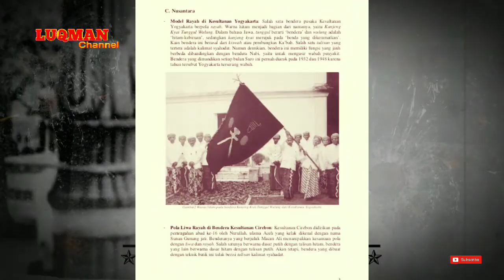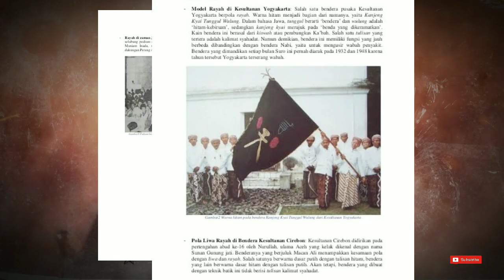Pusaka keramat keraton yogyakarta..!! kanjeng kyai tunggul wulung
Kangjeng Kyai Tunggul Wulung diberi nama demikian karena benda pusaka tersebut berwarna dasar biru tua kehitam-hitaman, dalam bahasa Jawa warna tersebut disebut wulung. Di tengah bendera terdapat dekorasi berwarna emas, dan di tengah dekorasi terdapat kaligrafi Surat Al Kautsar, Asma’ul Husna, dan Syahadat.

Luqman Channel menyajikan informasi wisata,hal unik di dunia,sejarah,kebudayaan,hal aneh,fakta peristiwa,vidio viral,mistis,misteri dunia,
gambar/vidio diambil dari berbagai sumber dan dikemas dengan cara cowntdown dan rondom